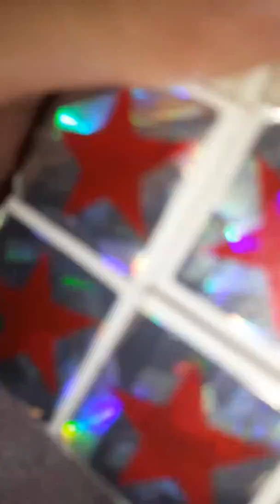Having a good time😎😎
Supp😎😎!